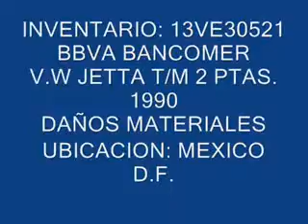SUBASTASMA VOLKSWAGEN, JETTA 1990